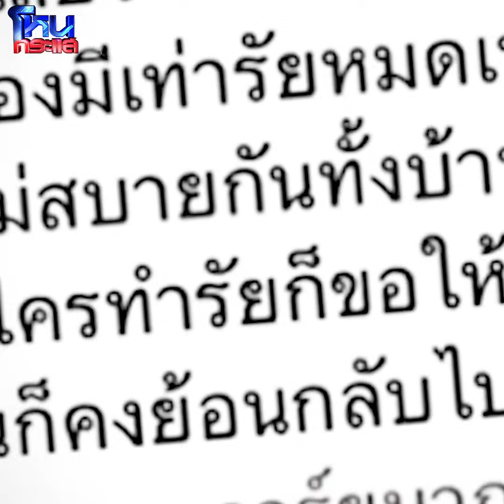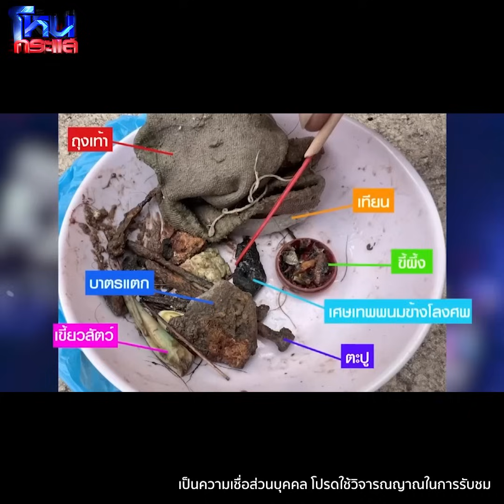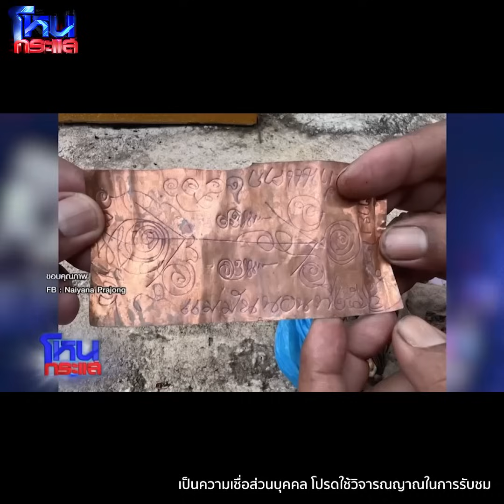[Highlight] ผวาทั้งครอบครัว! ขุดบ้านเจอคุณไสยสั่งตาย ทำพ่อแม่ล้มป่วยติดเตียง! l 15 ธ.ค.66 l#โหนกระแส